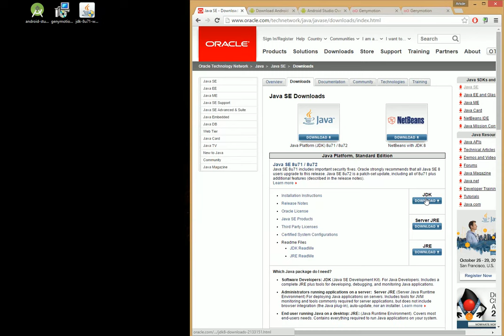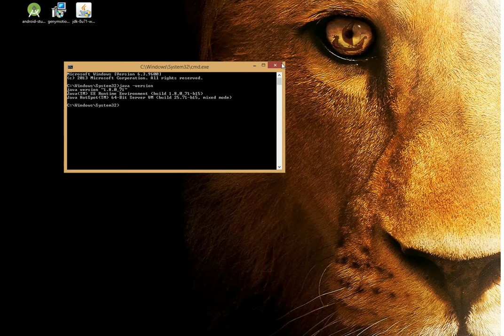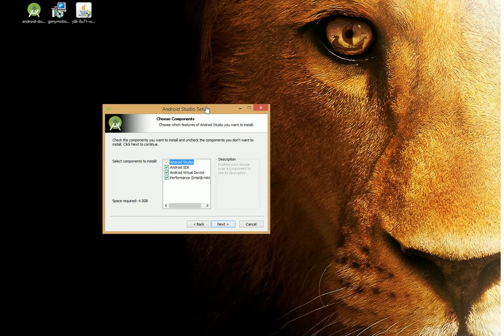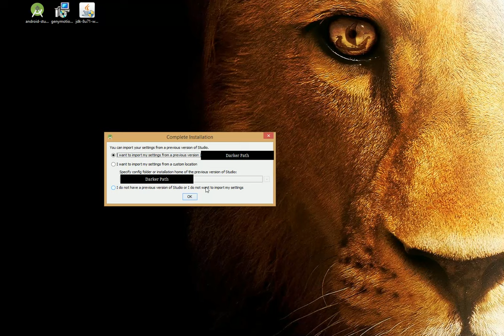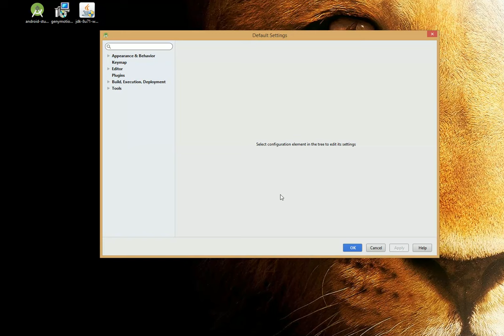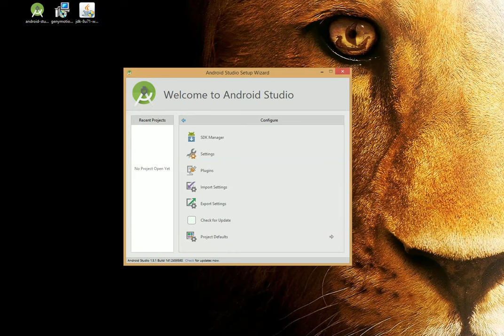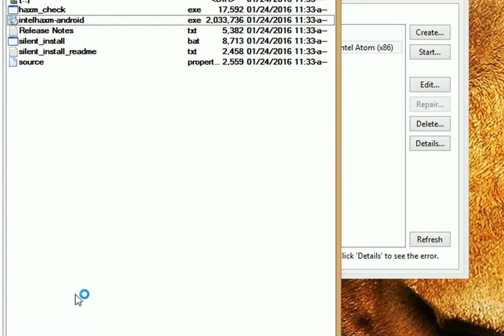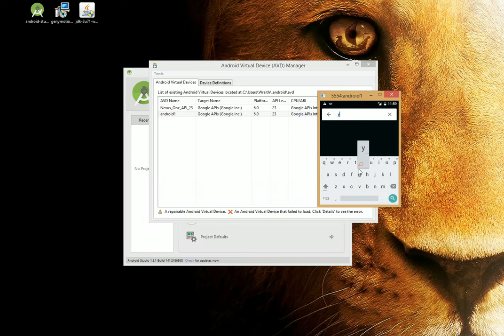[RO] Intro and tools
Primul din miniseria numita ArkDroid.
Aceasta serie o sa contina mai multe filmulete de maxim 10 minute, in care o sa vedem impreuna cum dezvoltam aplicatii de mobile, si o sa surprindem cate notiuni cheie.

In acest filmulet o sa prezint niste instructiuni de instalare pas cu pas a tool-urilor pentru dezvoltarea aplicatiilor de mobile.